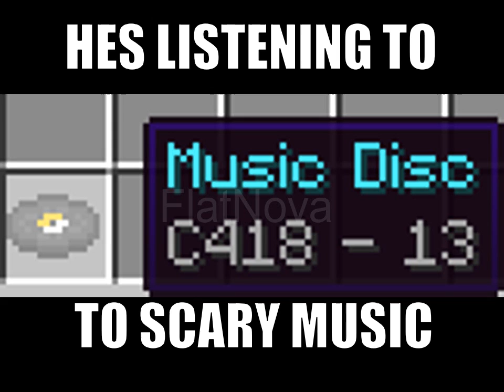hes listening to scary music